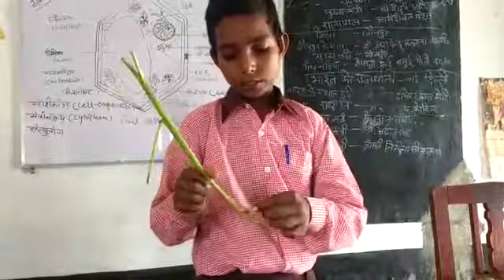Class presentation on tap root and adventitious root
Ups pilkhini,jaunpur,UP